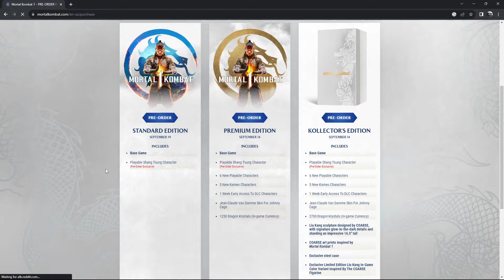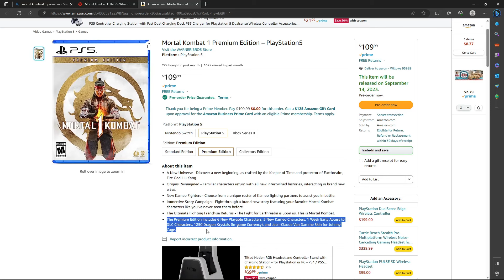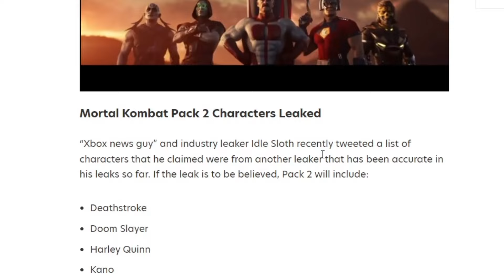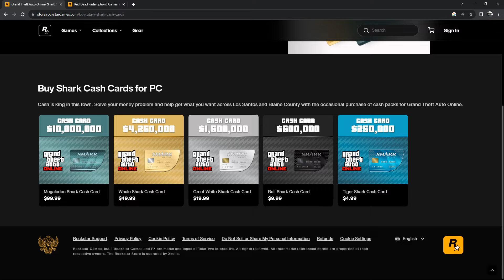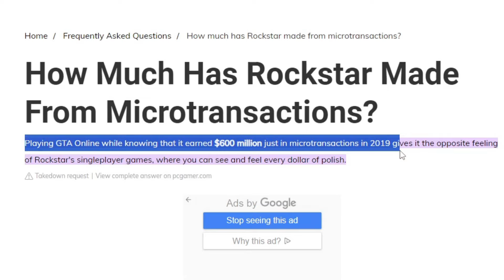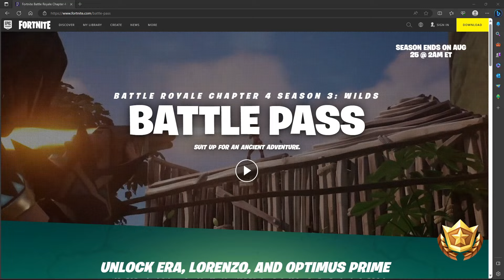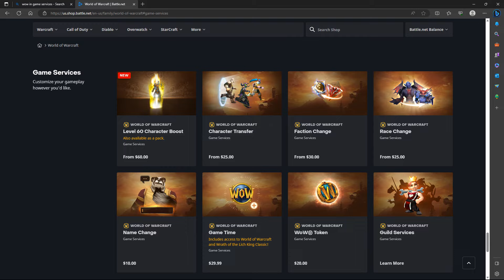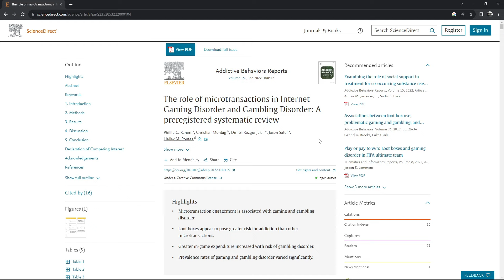The Impact of Microtransactions and Early Access SCAMS.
The Impact and Fallout of Microtransactions and live service games. Mortal Kombat 1 is going to be a Money Pit,  Blizzard will soon charge just to log in, Rockstar has become what they once opposed, EA is teaching kids to gamble, PS Network and Gamepass are a Rip Off, and microtransactions and live services are ruining gaming and creating complacent and addicted consumers.  Gamers need to stop supporting these companies and systems.

00:00 Intro
00:58 Microtransactions
04:52 Rockstar Games the Decline
08:59 Ubisoft endless sequels
09:32 Greed of AAA Studios
13:10 We Decide the Future

How we the Gamers can fix the gaming industry Why Games Aren't fun Anymore ,  Why you're not having fun playing video games, and what you can do about it.

- Live Service Games
- Game Store
- AAA Studio Money Grabs
- Scams
- Microtransactions
- Skins
- Lootboxes
- Loot
- Addiction
- Competitive
- Competition
- Premium
- Early Access

Why Game Companies Stopped Making Games - How Money Works